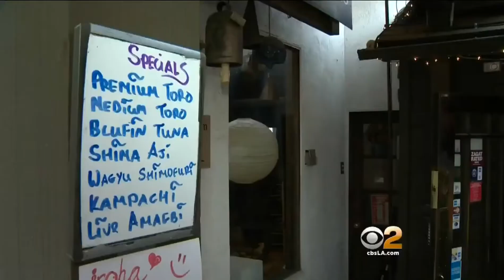Man throws Large Snake At Sushi Bar Customers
Man Accused Of Throwing 13-Foot-Long Python At Sushi Bar Customers In Studio City
March 21, 2016 at 11:19 pm
Filed Under:Python, Studio City, sushi, Sushi Bar